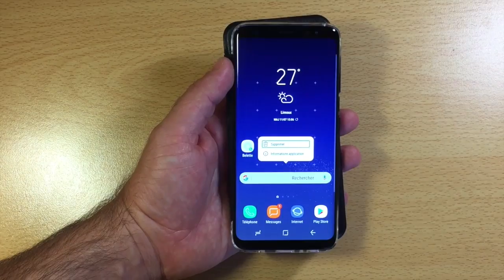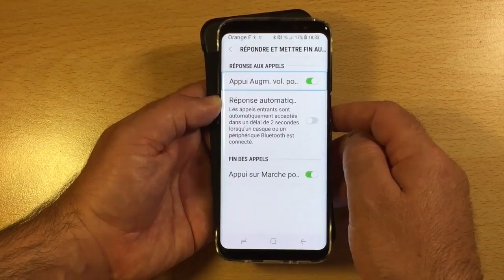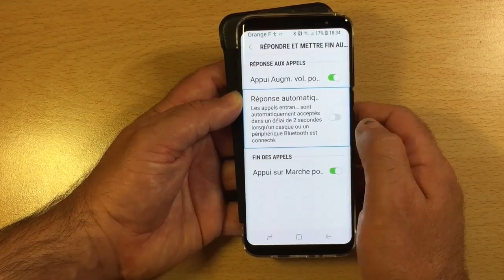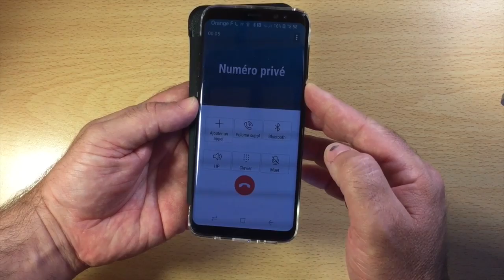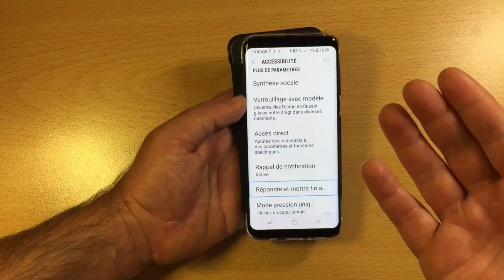Astuce Androïd Décrocher Et Raccrocher Avec Les Boutons De Votre Smartphone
Bonjour à tous je vous présente une astuce sur android à connaître absolument sur votre smartphone Android vous allez vraiment gagner du temps avec cette astuce sur votre mobile merci à vous de passer un peu de temps sur ma chaîne de vous abonnez à bientôt.